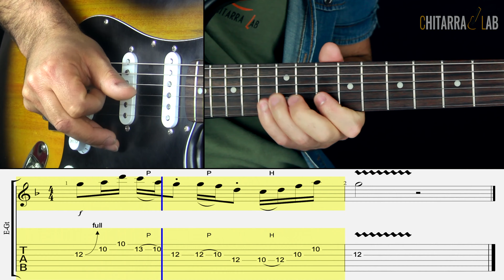Lick 1 Mark Knopfler - Un Lick a Settimana è un vero Toccasana - Chitarra Lab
Decima puntata della rubrica Un Lick a Settimana è un vero Toccasana. Ogni venerdì una lezione con una frase tipica di un grande chitarrista. E' il turno di Mark Knopfler con un lick tratto dal solo di Sultan of Swing. A 1.01 dico anulare al posto di medio...oops

Bando alle Ciance

Se condividi e commenti le mie lezioni mi fai stare bene